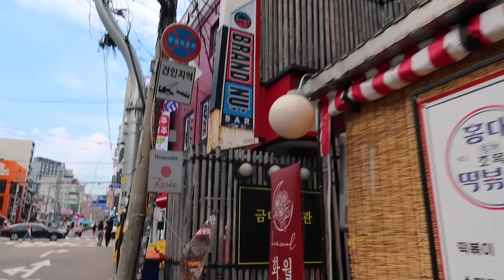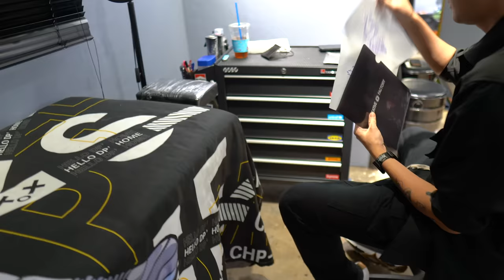getting an (illegal?) TATTOO in KOREA...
Today I get a very painful (illegal?) tattoo in Seoul, South Korea. I also ask koreans on the street what they really think about tattoos...
Translation/ PA: Hwang Minhyeok